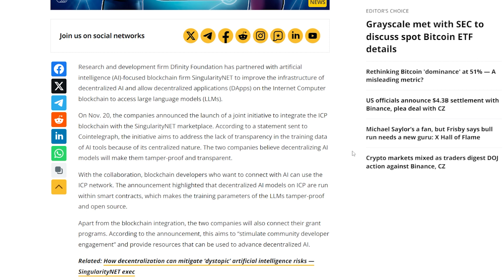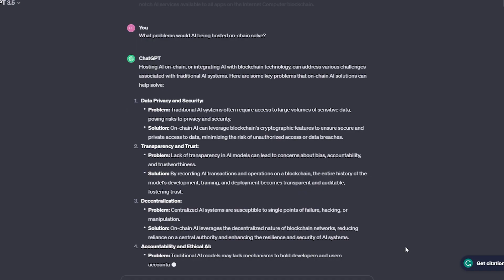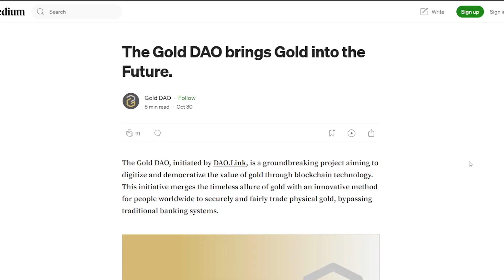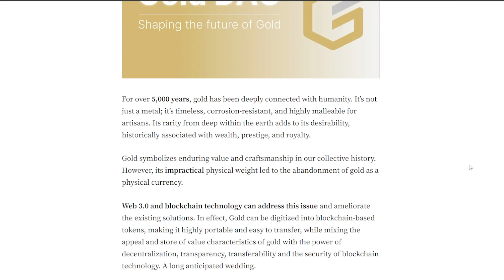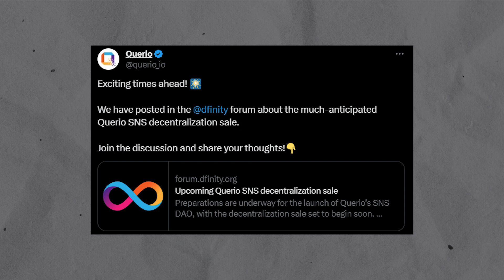HUGE AI Partnership | Internet Computer x Singularity Net ep. 43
Today we explore the latest updates on the Internet Computer. Episode 43 of the Blockchain Pill Weekly Review!

Timestamps
0:00 Intro
0:06 ICP Price
0:19 Singularity NET x DFINITY Partnership
1:46 Openchat Update
2:30 Kinic Podcast
2:46 Upcoming SNS Launches
2:57 Gold DAO SNS Launch
3:23 Trax SNS Launch
3:50 Querio SNS Launch
4:24 Outro